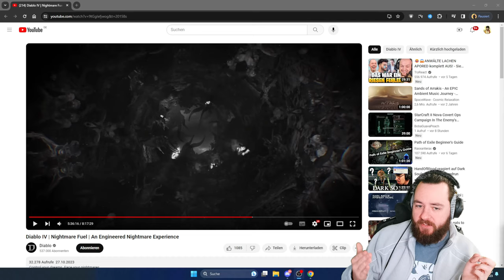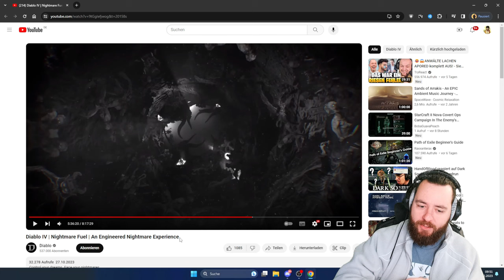DAS können WIR 2024 ERWARTEN DIABLO IV